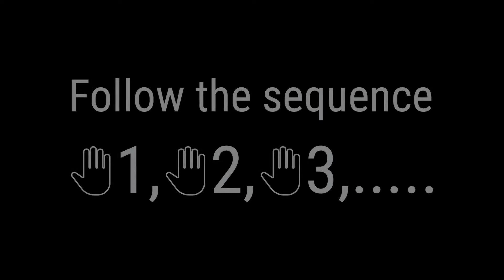Elephant head. Wall trophy. DIY papercraft. How to make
In this video, you will see how to make a paper elephant head with your own hands. This simple papercraft model consists of 54 numbered parts. Choose your favorite color and assemble a paper low poly elephant head by following the video tutorial.
⚡ATTENTION!!!⚡
FREE PDF TEMPLATE FOR THE FIRST 7 DAYS AFTER THE VIDEO IS PUBLISHED ON MY CHANNEL.

00:10 How to print a template
00:28 Cutting out parts
00:40 How to fold parts
01:00 Part # 1
01:04 Part # 2
01:19 Part # 3
01:38 Part # 4
01:58 Part # 5
02:20 Part # 6
02:40 Part # 7
03:00 Part # 8
03:20 Part # 9
03:41 Part #10, #11, #12
04:17 Part # 13
04:22 Part # 14
04:37 Part # 15
04:51 Part # 16
05:06 Part # 17
05:20 Part # 18
05:39 Part # 19
05:42 Part # 20
05:58 Part # 21
06:15 Part # 22
06:30 Part # 23
06:41 Part # 24
07:05 Part # 25
07:36 Part # 26
07:55 Part # 27
08:03 Part # 28
08:10 Part # 29
08:17 Part # 30
08:24 Part # 31
08:29 Part # 32
08:35 Part # 33
08:45 Part # 34
09:01 Part # 35, # 36
09:18 Part # 37
09:26 Part # 38
09:32 Part # 39
09:39 Part # 40
09:47 Part # 41
09:59 Part # 42, # 43
10:05 Part # 44
10:13 Part # 45
10:24 Part # 46
10:37 Part # 47
10:43 Part # 48
10:53 Part # 49
11:00 Part # 50
11:07 Part # 51
11:13 Part # 52
11:39 Part # 53, # 54
12:07 Wall hook
12:17 Final result